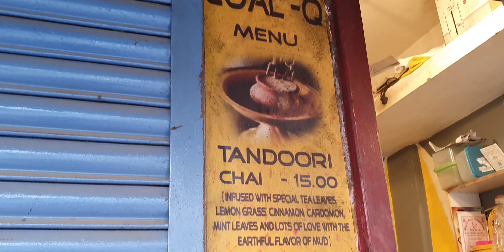Best Tandoori Chai 🍵 and MOMOS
In this video lets check out a restaurant which serves best Tandoori chai in Our Pondicherry.

Address : 77, chinna subrayapillai street, opposite to KAMBAN KALAI ARANGAM, Puducherry, 605001